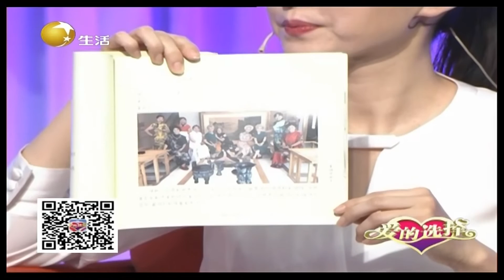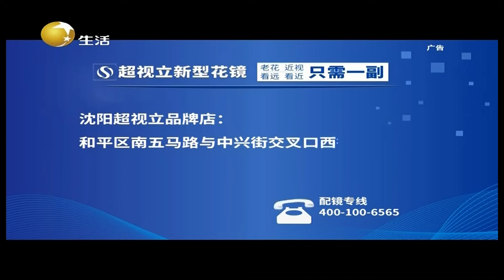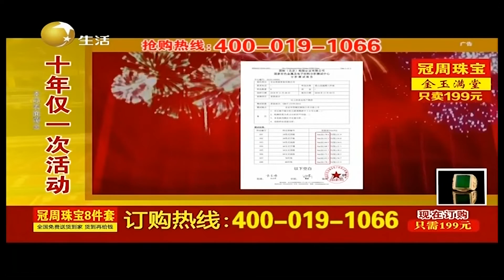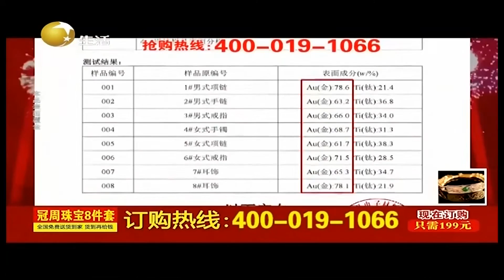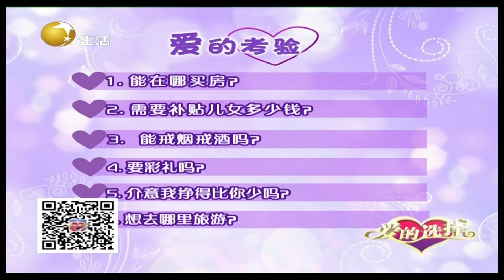爱的选择 20220322：旗袍美女来相亲，让密室男嘉宾一见倾心